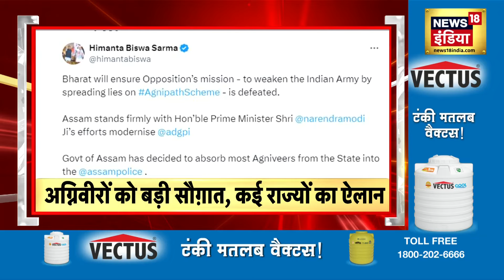Badi Khabar | UP Politics | CM Yogi | Keshav Prasad Maurya |PM Modi | Niti Aayog | Hindi News